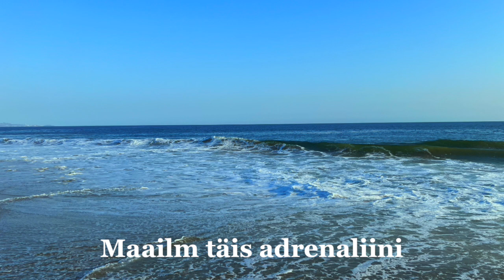Maailm täis adrenaliini